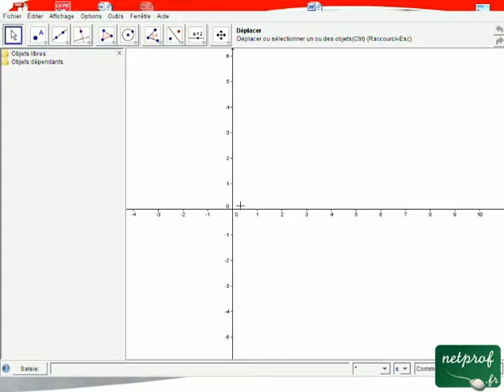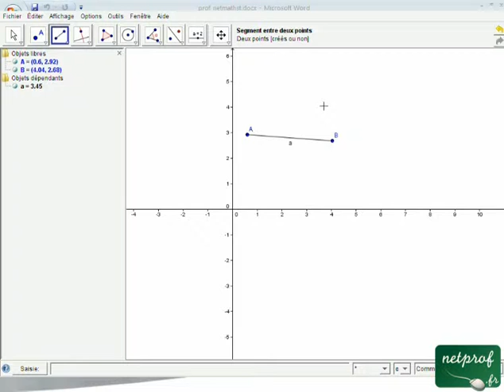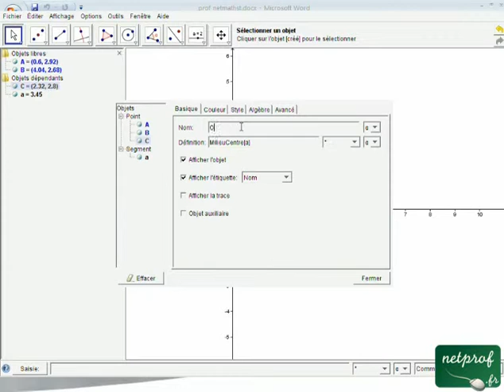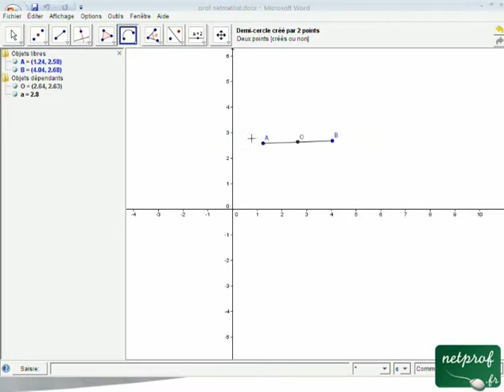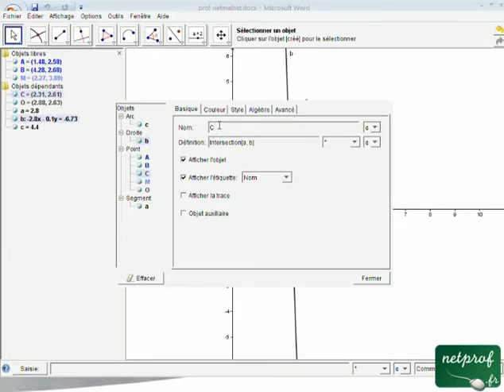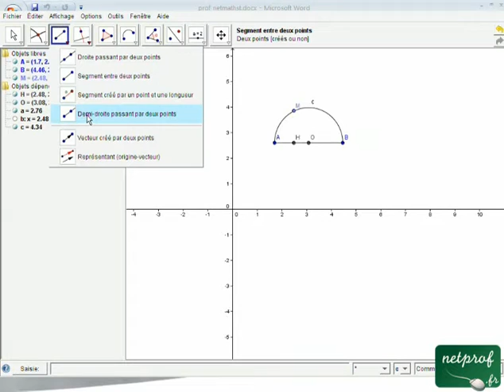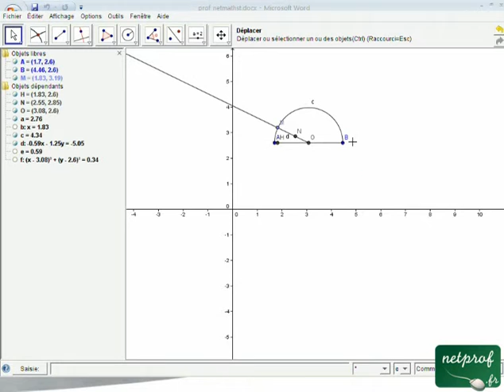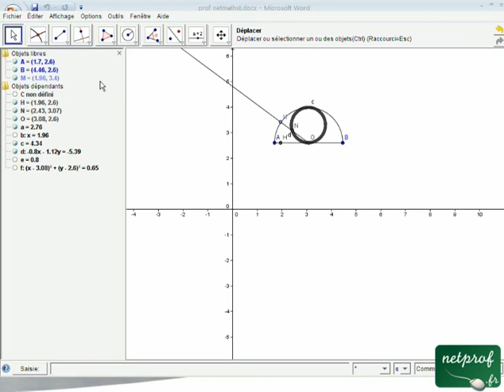Geogebra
Cours netprof.fr de Informatique / Logiciel de maths
Prof : Jean-Paul